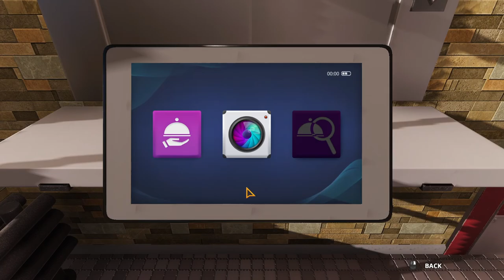Cooking Simulator BBQ Recipe Coffee-seasoned steak with corn on the cob (no commentary)